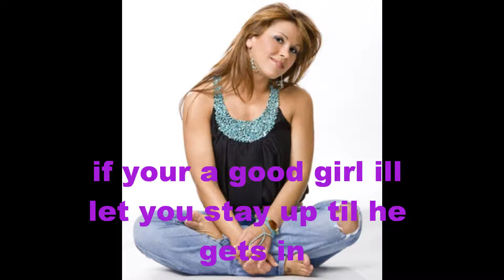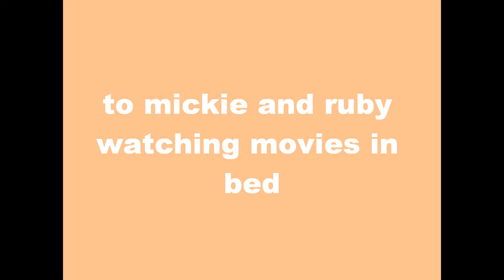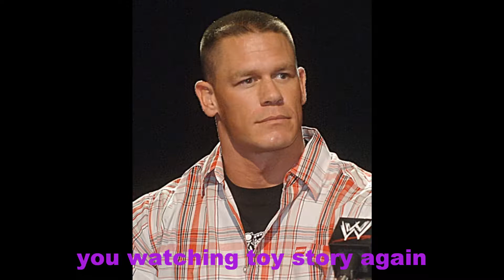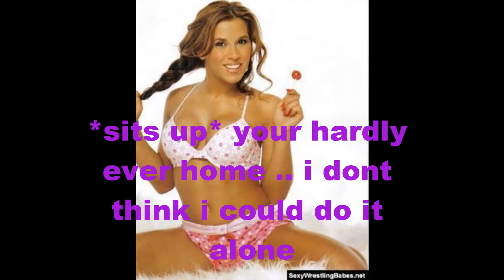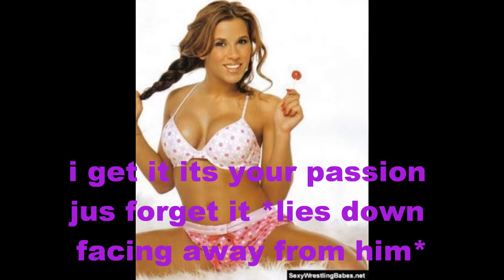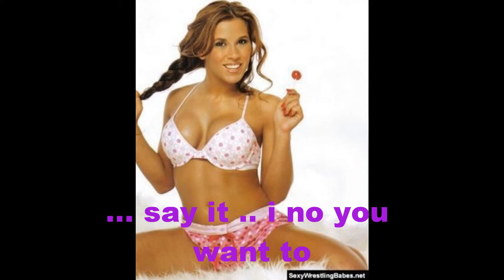wwe to have and to hold season 4 episode 1